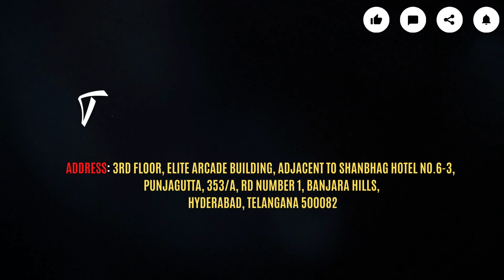QSpiders Hyderabad Punjagutta | Student Reviews | Placements | Hired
Congratulations to N G  Pradeep
Got Placed in company​​​​​​​​​​​​ code IND0623
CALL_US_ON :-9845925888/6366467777